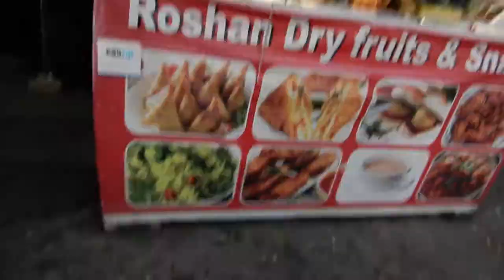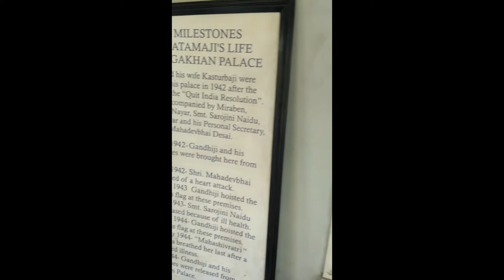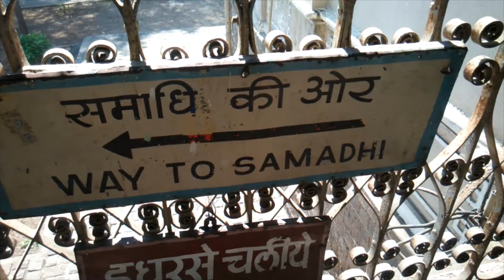AGA KHAN PALACE PUNE | WHAT GANDHI SAID? | KTM RC390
"Each one has to find his peace from within. And peace to be real must be unaffected by outside circumstances." M.K. Gandhi